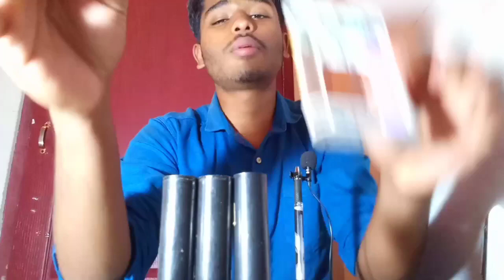biggest തട്ടിപ്പ് നിങ്ങൾ സൂക്ഷിച്ചോ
ഈ വീഡിയോയുടെ പവർ ബാങ്ക് ഉള്ളിലുള്ള തട്ടിപ്പാണ് ഒൻ to reveal